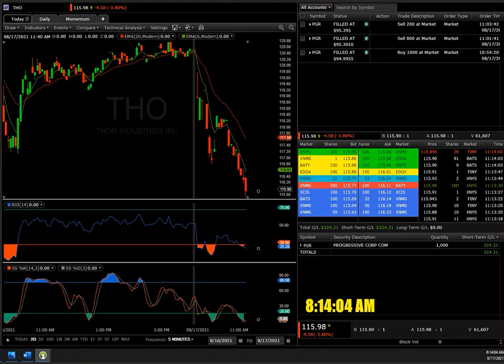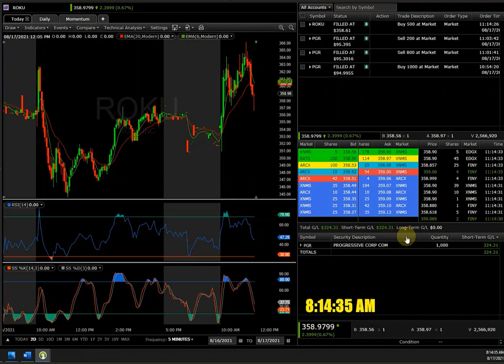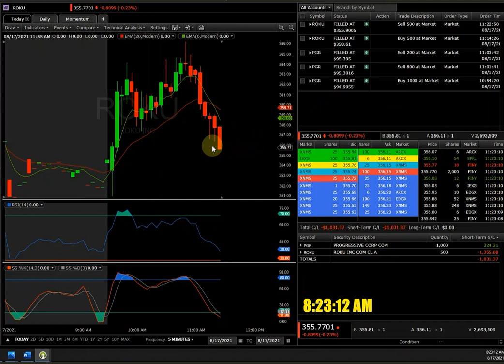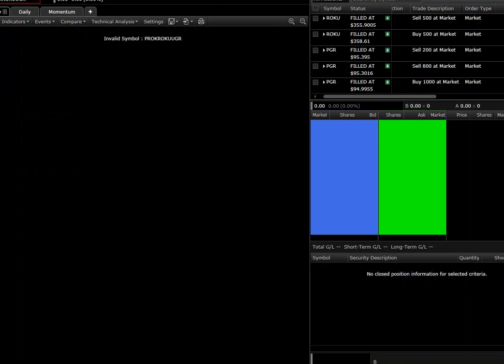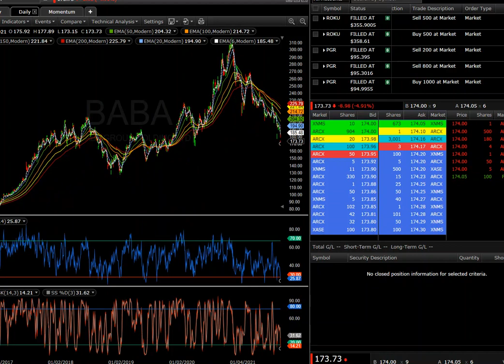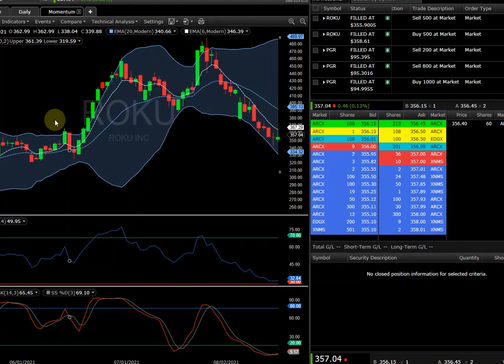Fidelity Trading Platform LIVE day trading recap ep. 29 [PLUS Trade IDEAS]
The overall market today was RED. DOW down close to 300 points.

I took a small loss today on ROKU. Cutting loss is also a skill too. A skill that I don't like to do lol, but I have to do it.

In addition, I went over some of potential trading ideas. Stocks I covered in the video: WISH, TTCF, AMZN, LMT, ROKU, BABA, and MTCH.

Overall, down $1000.